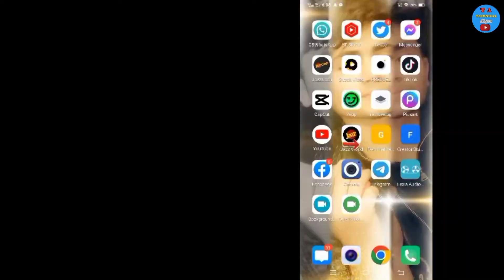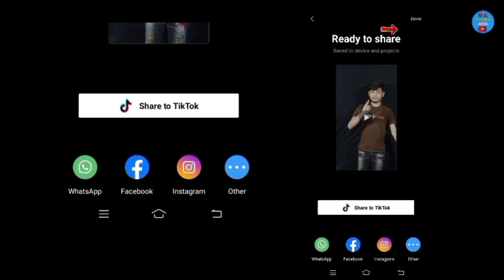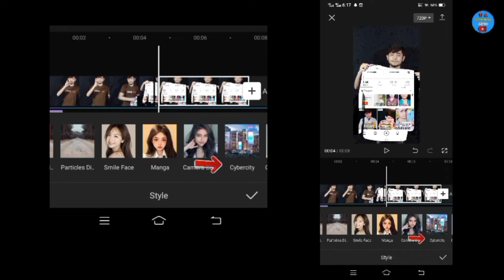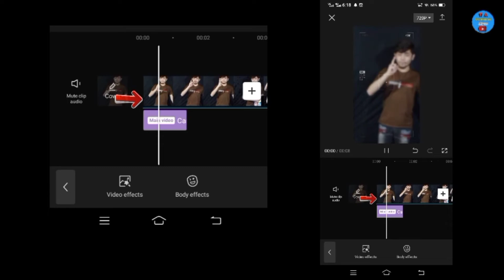Neon Effect || Capcut new trending video |Tik tok magic video kaise banaye | Tik tok new trend video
1Neon Effect  Capcut new trending video
2 Tik tok magic video kaise banaye
3  Tik tok new trend video
4 t shirt me video kaise lagaye
5 shirt me video kaise lagaye
6 shirt par video kaise lagaye
7 capcut video editing
8 capcut edit tutorial tiktok
9 capcut edit tutorial
10 capcut se tik tok video kaise banaye
11 capcut video editing tiktok
12 capcut new template
13 capcut template new trend
14 capcut video editing new trend
15 tik tok magic video
16 tik tok magic video kaise banaye
17 tik tok magic video editing
18 tik tok video magic tricks
19 viral music tiktok
20 tik tok par magic video kaise banate hain
21 tiktok ma magic video kaise banaye
22 tik tok funny magic video
23 magic tik tok videos in telugu
24 magic tik tok video tamil
25 tik tok new trend video editing
26 tik tok new trend capcut template
27 tik tok new trend video
28 tik tok new trend song
29 tik tok new trend capcut
30 tik tok new trend 2022
31 tik tok new trend pic editing
32 tik tok new trend video banane ka tarika
33 tik tok new trend video editing
34 short capcut tutorial
35 short capcut edit
36 short capcut transitions
37 short capcut template
38 capcut short video editing
39 capcut short video
40 magic shirt video
41 magic t shirt wali video kaise banay
42 technical alyas
43 prince alyas 007

________ TECHNICAL Alyas_______™